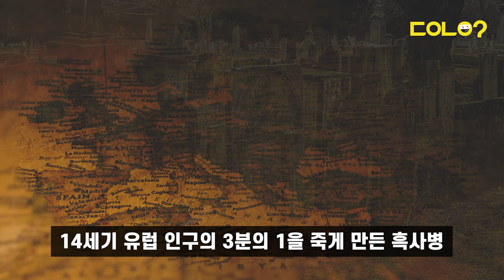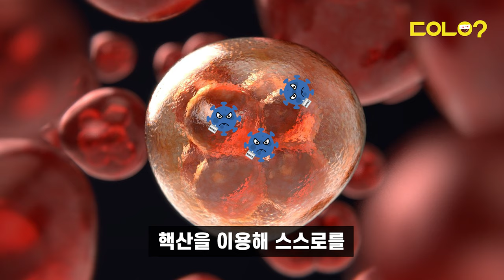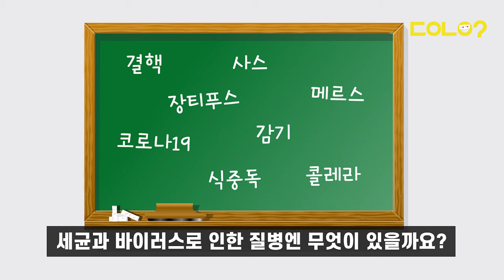[두유노우] 달라도 너무 다른 우리, 세균과 바이러스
눈에 보이지 않을 정도로 작고
우리 몸으로 들어와 질병😷을 일으키는
🦠 세균과 바이러스 🦠

얼핏 비슷해 보이지만
다른 점이 아주 많다는데요

하나는 생물인데
다른 하나는 생물도 무생물도 아니다? 🤔

세균과 바이러스, 대체 어떤 차이가 있을까요?